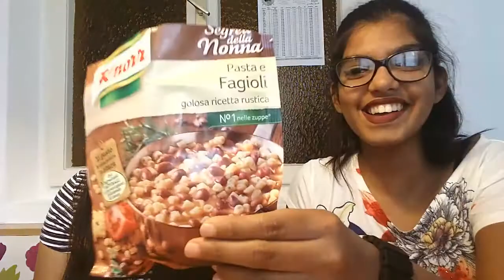WHAT'S IN MY MOUTH CHALLENGE | NAURIN & NOUSHIN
Hi Guys. We are Naurin and Noushin. This is our first video on our first YouTube channel. We are 12 & 15 and we live in Italy. Hope you liked the video as much as we enjoyed to make it.

°SOCIAL MEDIAS°
♥Our musical.ly: noushinbzit and itsnaurin
♥Noushins Twitter: noushinbzit

♥ Created with Wondershare Filmora
♥Intro created with Flixpress
♥Music in Intro: Home by Konac
♥Filmed with Samsung Galaxy Grand Prime